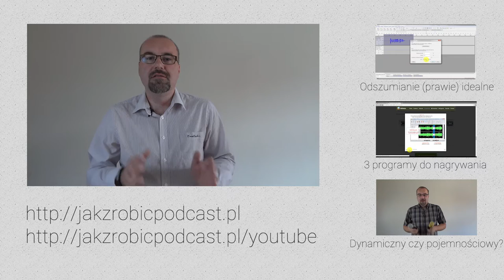Parametry i jakość pliku dla podcastu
MP3, WAV, czy OGG?
96 kbps, 128 kbps, czy 320 kbps?
22050 kHz, 44100 kHz, 48000 kHz?

Jakie parametry ustawić dla pliku audio, aby naszego podcastu słuchało się jak najlepiej, nie narażając przy okazji słuchaczy na konieczność pobierania kilkugigabajtowych plików?

== AKADEMIA PODCASTERA ==